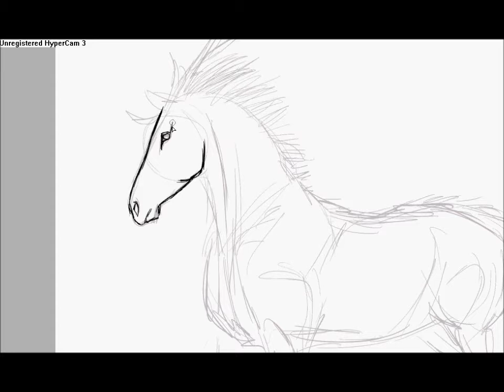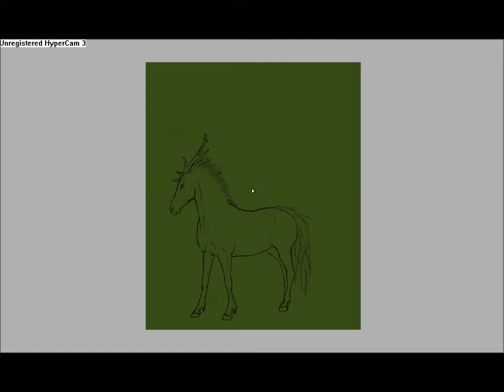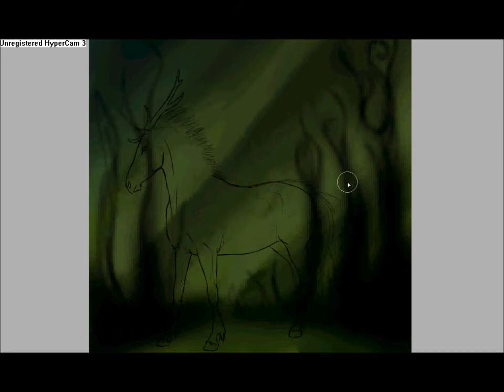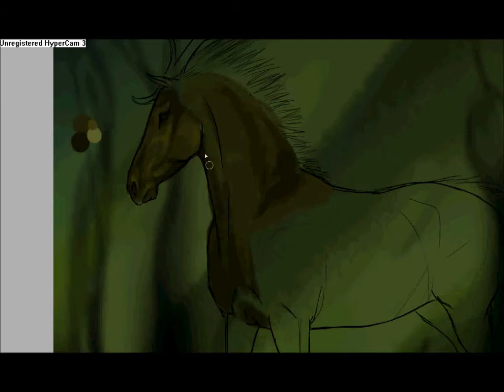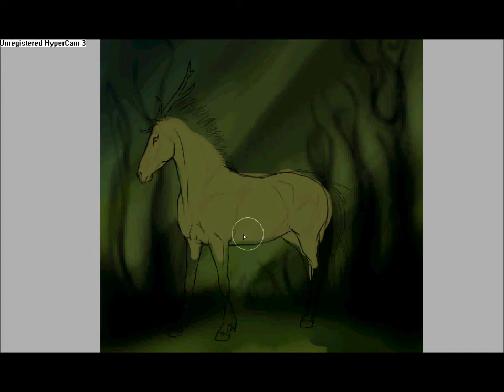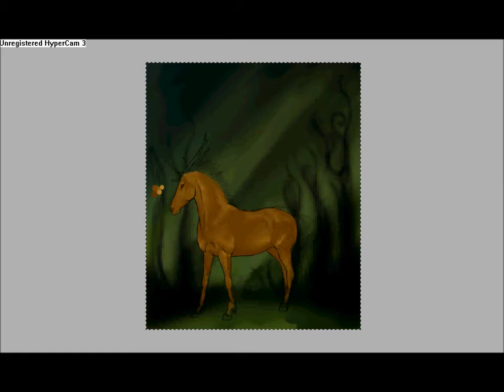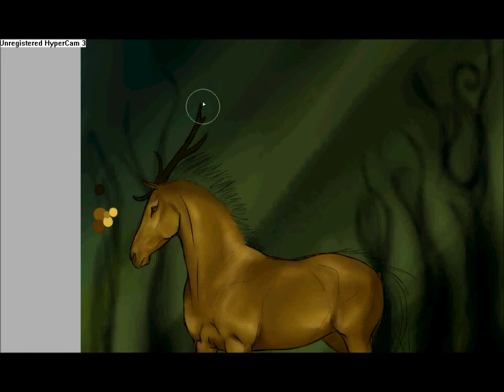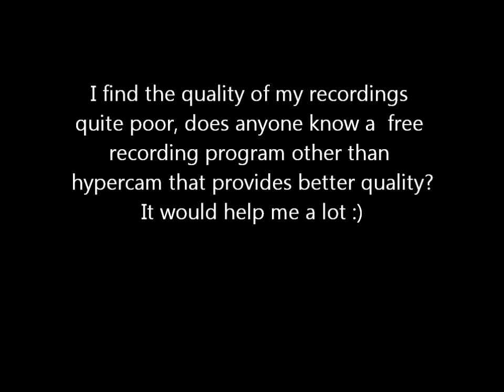Antlers - Time lapse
Two hours of painting in paint tool sai :)

The song is Huuto by Moonsorrow